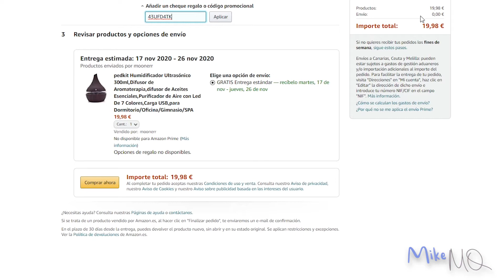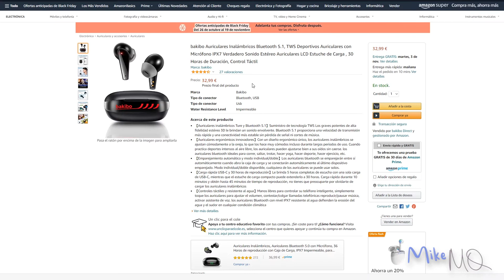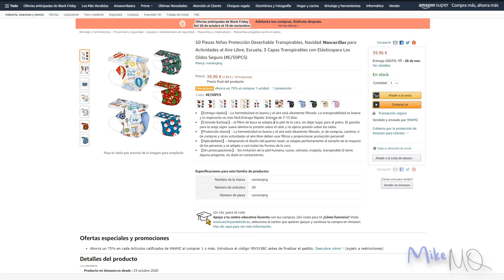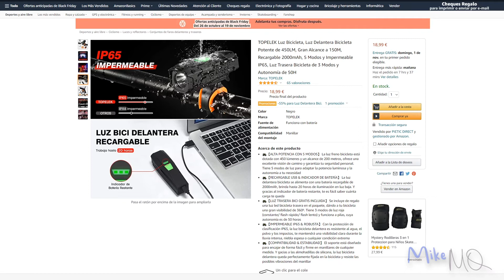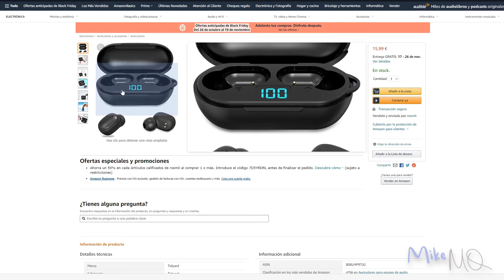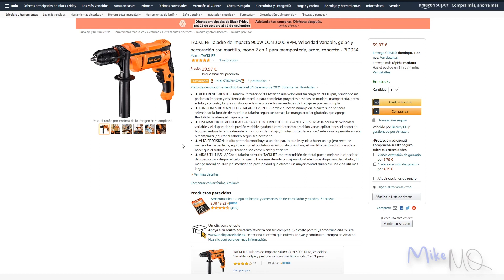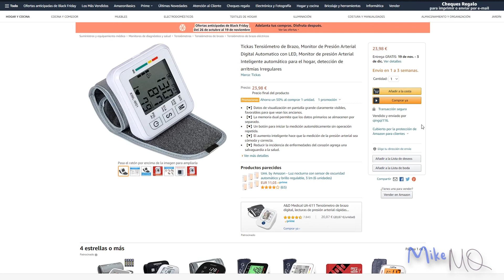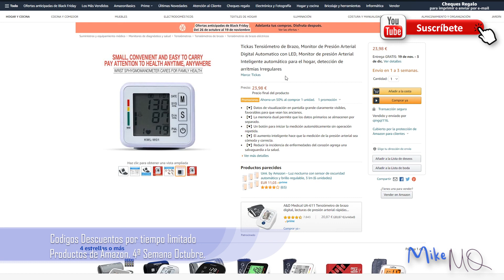[CADUCADOS] CODIGOS DESCUENTOS para productos en AMAZON. 4ª SEMANA OCTUBRE 2020. VOL 7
Aquí os dejare los códigos para por si tenéis algún problemas en el vídeo.

Espero los aprovechéis y cualquier comentarios sera bien venido.

Humidificador / difusor de aromaterapia Pedkit con LEDs por sólo 8,99€ usando el #
código: 43UFD4TK

Auriculares Bluetooth inalámbricos Bakibo por sólo 15,99€ con el #
código: Q4OT64Y3

Auricular Bluetooth Tidyard V9 por sólo 5,99€ con el #
código: 37SPXXKZ

Caja de 50 mascarillas infantiles deshechables (13 estampados) por sólo 9,99€ con el #
código: YBYIV3BC

Luz delantera y trasera para bicicletas por sólo 8,54€ con el #
código: FGQ5APHJ

Termómetro sin contacto Entweg con pantalla retroiluminada por sólo 7,99€
código: Z2V4NHPZ

Masajeador de cuello Atmoko con vibración y calor por 20,99€ marcando aplicar cupón y usando el
código: GGXEU8QN

Auriculares Bluetooth inalámbricos Tidyard por sólo 7,99€ con el #
código: 7D5YRDRL

Taladro de impacto Tacklife con velocidad variable por 25,97€ usando el #
código: 9T6Z9MOW

Kit de manicura Sanit-Acior + accesorios por sólo 25,99€ con el #
código: PW6KCINS

Cámara de fotos infantil con doble lente + accesorios por 20,29€ usando el #
código: SCMAP4NE

Smartwatch Latec por sólo 19,99€ marcando aplicar cupón y usando el #
código: D37HH6J6

Tensiómetro de brazo Tickas con detección de arritmias por sólo 11,99€ usando el #
código: RNAAT5L7